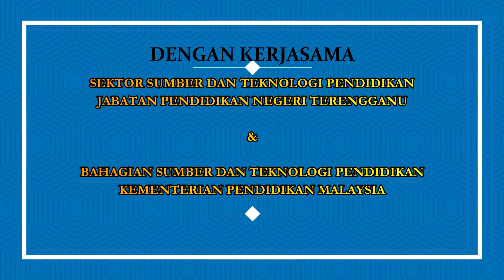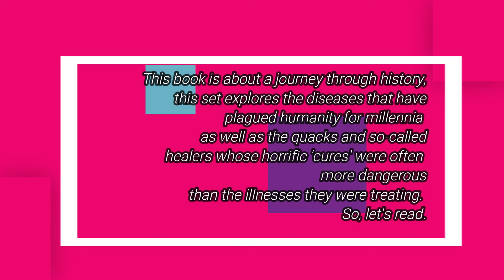Episode 12 RawaiTV 2020: BOOK REVIEW BY NAZRAN, THE GRISLY HISTORY OF MEDICINE PLAGUE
Book Review by Nazran during phase 3 of MCO